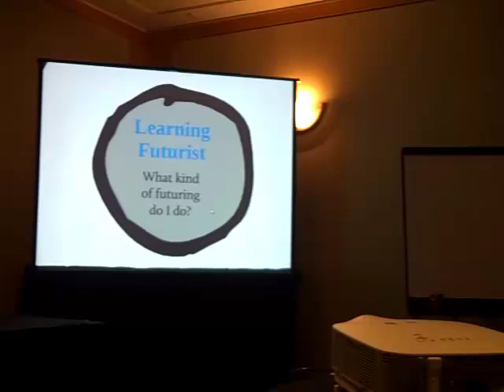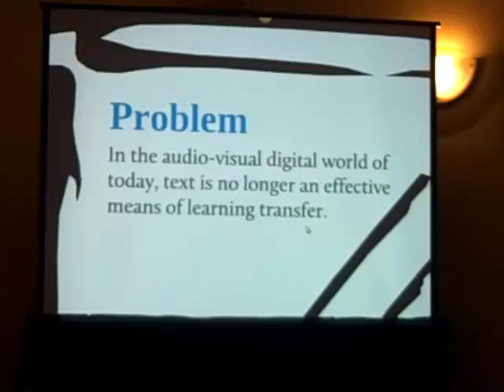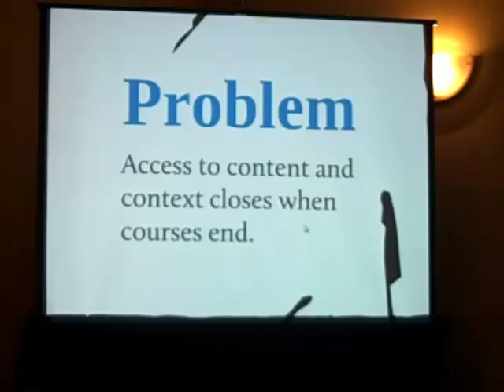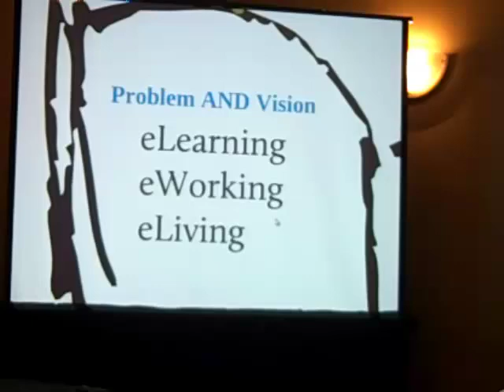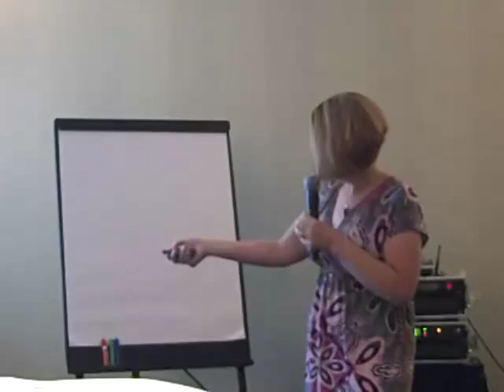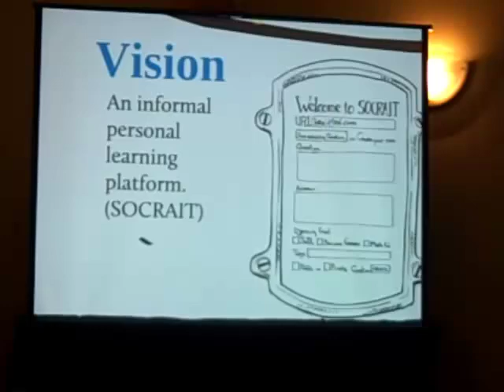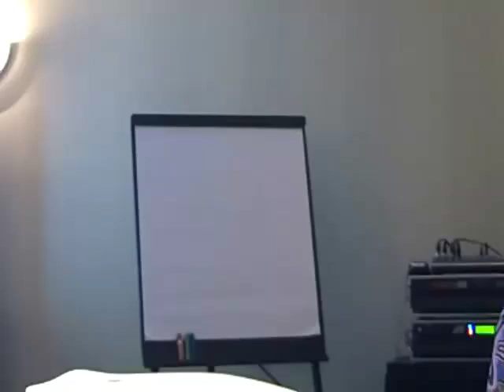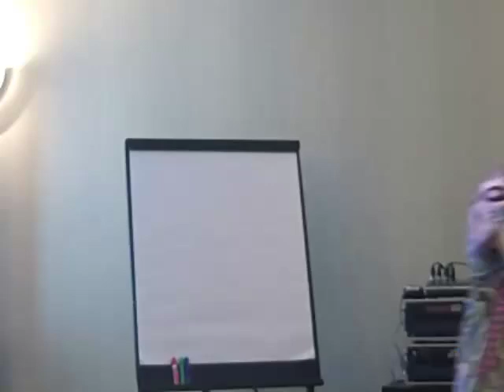Future of eLearning World Future 2011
A vision of the future of eLearning as one where personalization, social communication, and free-range learning are essential.